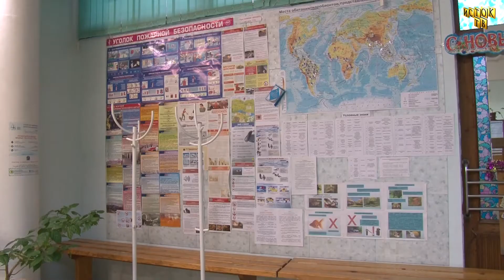Конкурс Здоровое питание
В зооцентре "Аквариум" города Искитим проходит выставка по итогам одного конкурса, и разрабатывается положение для проведение нового,